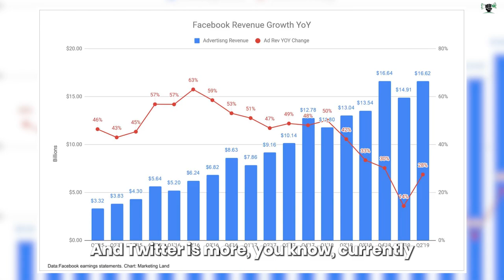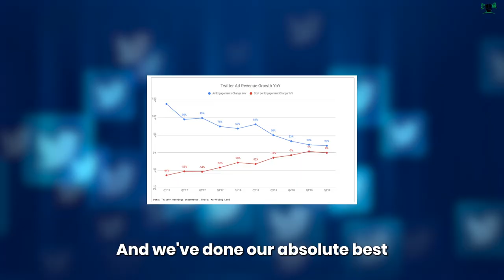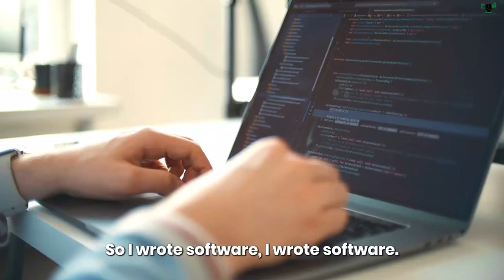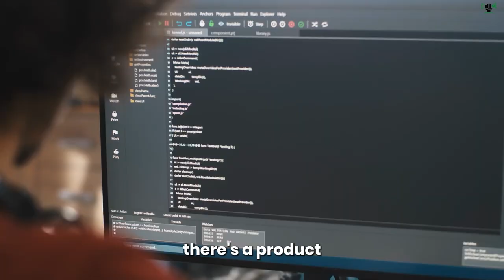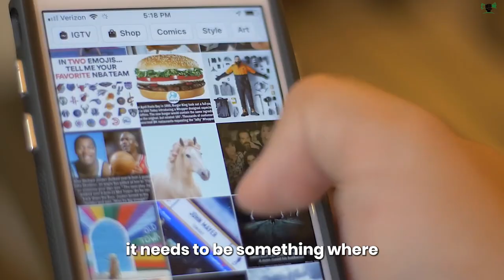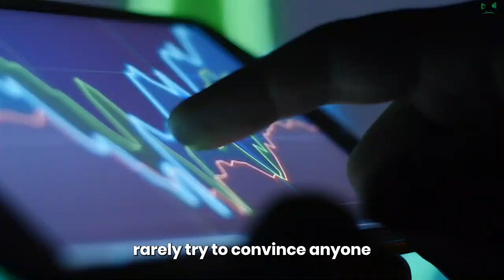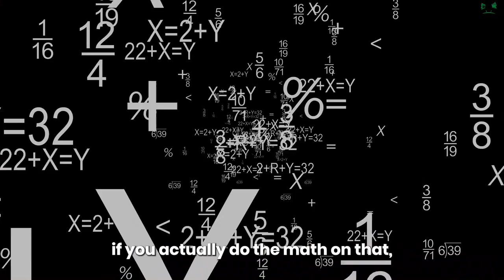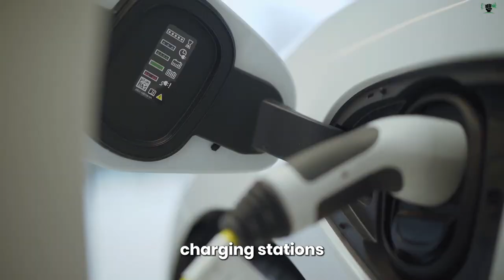"I have A BIGGER AND SECRET Plan For Tweeter" Elon Musk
Elon Reeve Musk FRS is a business magnate and investor. He is the founder, CEO and chief engineer of SpaceX; angel investor, CEO and product architect of Tesla, Inc.; founder of The Boring Company; co-founder of Neuralink and OpenAI; president of the Musk Foundation; and owner and CEO of Twitter, Inc.

“This is literally the first time the robot was operated without [a tether] onstage tonight,” Tesla CEO Elon Musk said, as Tesla showed videos of it picking up objects and watering plants. “We didn’t want it to fall on its face.”

Musk said he wants the robot to be manufactured at scale, sold for less than $20,000, and encompass core physical capabilities, such as the ability to move all fingers independently, and opposable thumbs with degrees of freedom so it can operate tools.

“This means a future of abundance,” he said. “A future where there is no poverty. Where people … You can have whatever you want in terms of products and services.”

“It really is a fundamental transformation of civilization as we know it,” he said.

Elon Musk appeared on a interview with Ron Baron at Baron conference today on November 4th.

ELON MUSK On The Future Of  SPACEX, TESLA AND The Secrets To His Success